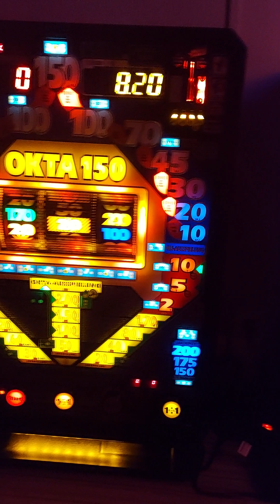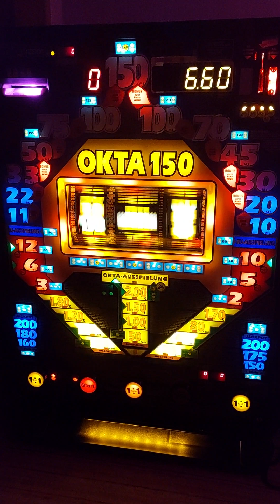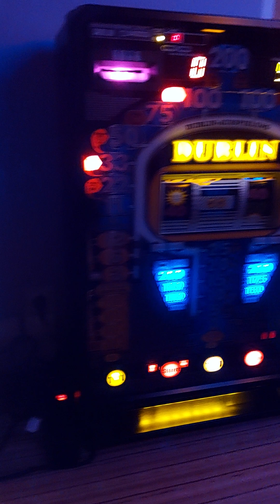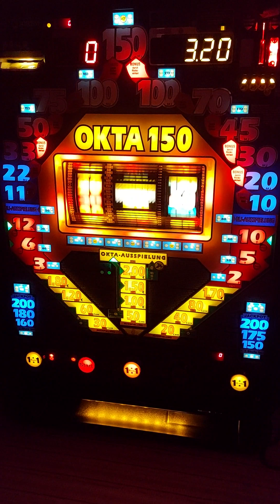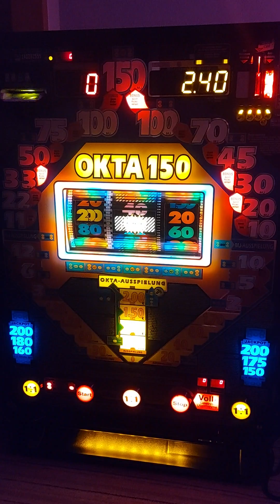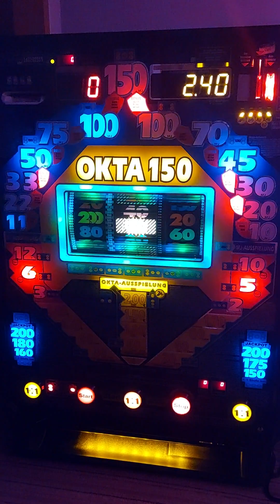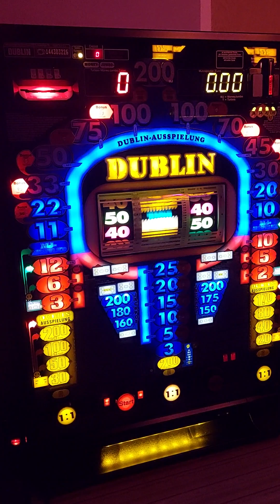Alte Automaten Mix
Okta 150 und Dublin